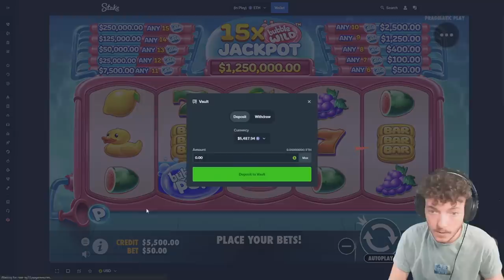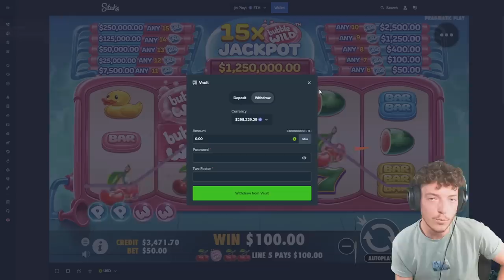I tried $50 SPINS on BUBBLE POP! (STAKE EXCLUSIVE)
I had to try this exclusive, I love it!

USE CODE JUICY ON STAKE WHEN U SIGN UP THNKS